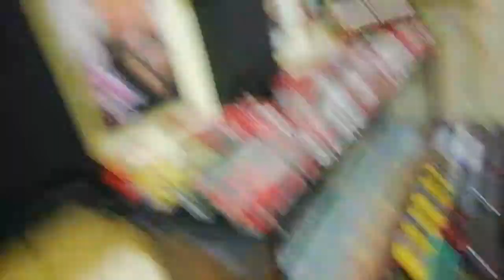Remont ciąg dalszy antresory, pomału ale do przodu, pomału szykuję się do rozbudowy spodniej makiety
No niestety pomału ale do przodu, bo wszystko robię sam żeby zaoszczędzić,
W pierwszej kolejności postawiłem 5 filarów z klejonki, żebym se nie zastawił szafą.
W drugim etapie złożyłem szafę.
W trzecim etapie dokończyłem podstawę pod antresorę, teraz zostało tylko podłogę skręcić pod materac,
Wycinałem też ze starej szafy ściankę pod dolną makietę gdzie będzie fototapeta 😉👍pozdrawiam 🦁